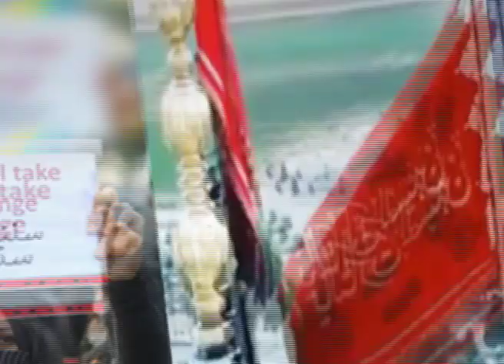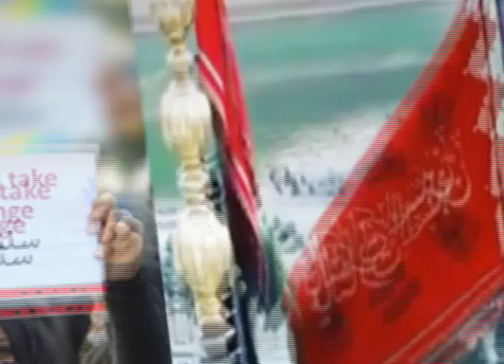Iran 570 Crore Reward On Trump - General Qasem Soleimani - Hassan Rouhani - Revenge - Iran US War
Iran Offers Rs 570 Crore Bounty(Reward) On Donald Trump For General Qasem Soleimani's Killing, Who Was Killed In An American Drone Strike.